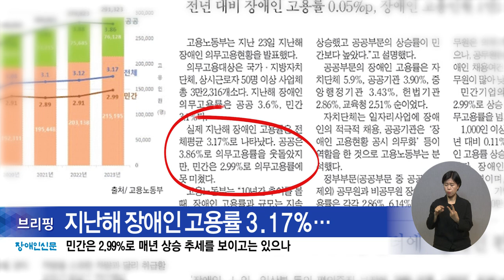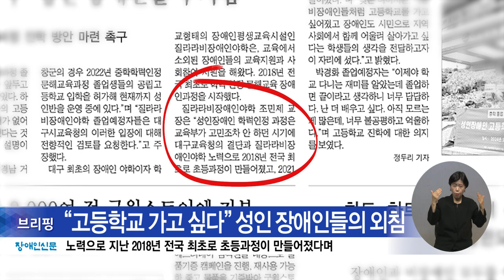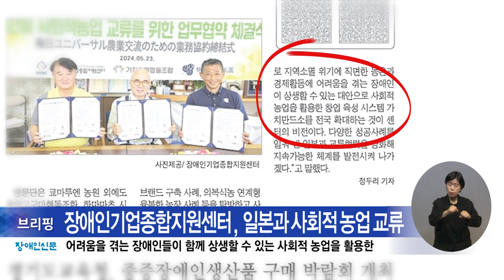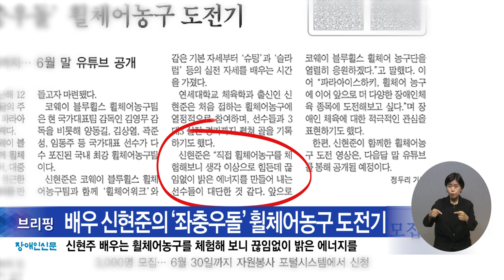복지TV뉴스24_장애인신문 브리핑 (2024.05.31)